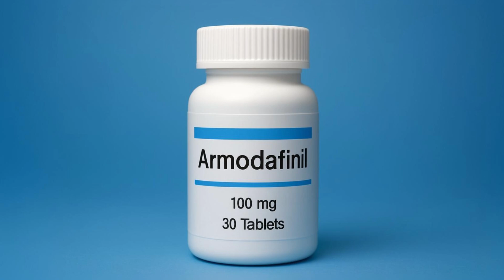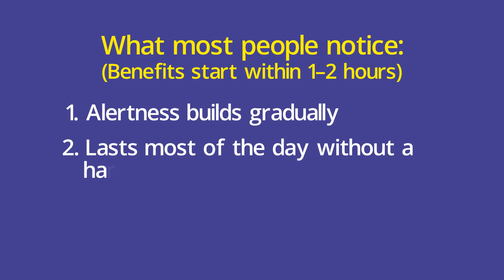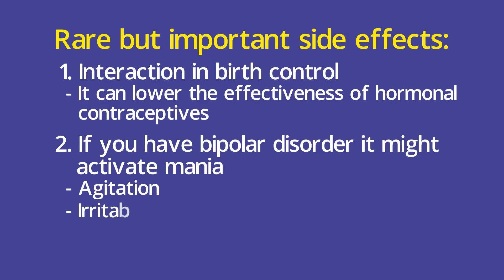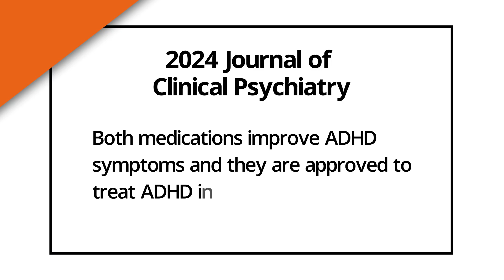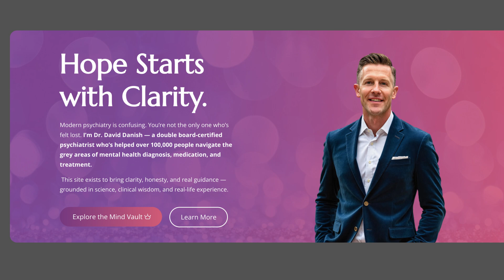Why Armodafinil Works Better Than Modafinil for ADHD | Doctor Explains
Struggling with stimulant side effects like anxiety, jitteriness, crashes, or appetite loss? You’re not alone. For many people with ADHD, traditional stimulants like Adderall, Vyvanse, or methylphenidate aren't the right fit. That’s where Armodafinil can become a powerful, smoother, and longer-lasting alternative.

In this video, Dr. David Danish breaks down why he often prefers Armodafinil over Modafinil for certain ADHD patients, how these medications actually work in the brain, and the real clinical situations where Armodafinil can shine. If you’re curious about off-label ADHD options or exploring a medication with fewer side effects, this deep dive is for you.

⭐ In This Video, You’ll Learn:
✔ How Armodafinil works in the brain
✔ The real differences between Modafinil vs Armodafinil
✔ Who benefits most:
     • People sensitive to stimulants
     • Those with anxiety or sleep issues
     • Individuals at higher substance-misuse risk
✔ Side effects—common, uncommon, and red-flag symptoms
✔ Why once-daily Armodafinil may create smoother focus and fewer crashes
✔ Dr. Danish’s clinical reasoning for choosing Armodafinil in ADHD treatment
✔ Where to download the full Armodafinil Deep-Dive Guide

This video gives you actionable, evidence-informed insight that goes beyond typical medication summaries online.

Your engagement helps more people access reliable ADHD education.